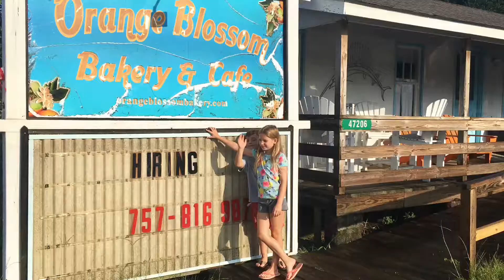2017 Coastal Road Trip Day 5 of 7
Taking the ferries from Hatteras over to Ocracoke, Cedar Island, and then on to the Cape Lookout National Seashore